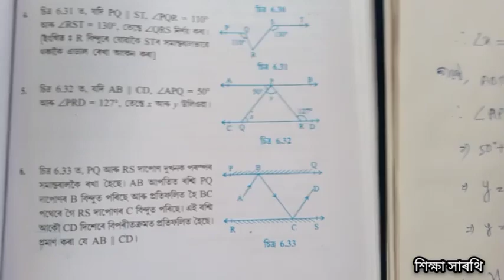নৱম শ্ৰেণীৰ গণিতৰ পাঠ~ৰেখা আৰু কোণ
তৃতীয় খণ্ড